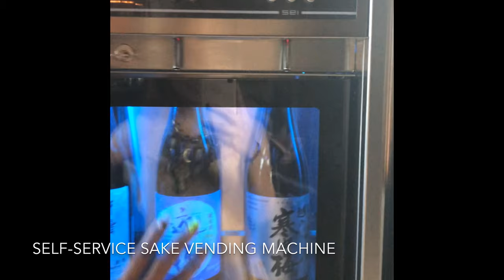Sushi by Bou at the Versace Mansion in Miami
This February 2019, Sushi by Bou, the experiential omakase held inside secret hotel rooms, opened its first location outside of New York-- at the former Versace Mansion on Miami Beach (Villa Casa Casuarina). What's it like to have dinner there? Watch the video to find out! xx